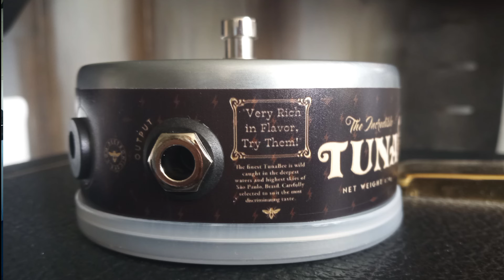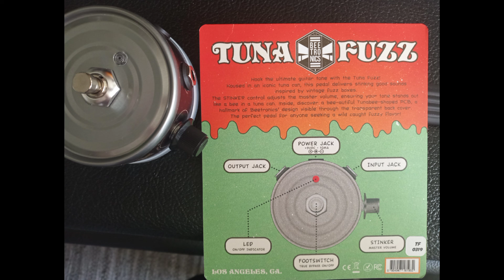TUNA FUZZ BEETRONICS with Marshall Plexi unboxing and playing real amp / box / micro sound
Fuzz Beetronics...diesen Tuna Fuzz habe ich mir gekauft,  weil ich die Idee von Filipe Pampuri (Chefs von Beetronics) gut finde, mal ein Gerät zu bauen, welches die Anfänge seines Schaffens zeigen. Einfach in eine Thunfisch Dose und einfachste aber gute Bauteile...schöne Marketing Idee natürlich. Mal sehen wie das lustige Gerät an einem echten Amp mit echter Box und über ein Raummikro  AKG C 4000 B  abgenommen wirklich klingt...viel Spaß

Fuzz Beetronics...I bought this Tuna Fuzz because I like the idea of Filipe Pampuri (CEO of Beetronics) to build a device that shows the beginnings of his work. Simply in a tuna can and simple but good components...nice marketing idea of course. Let's see how this funny device really sounds on a real amp with a real cabinet and picked up via a room microphone
AKG C 4000 B...have fun